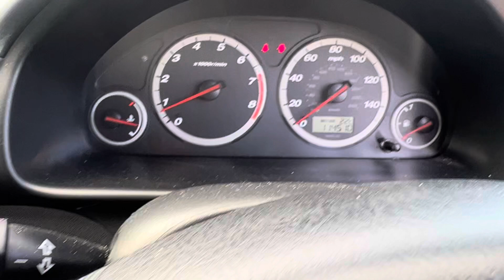Разборка Honda - CR-V 2002-2006, 2 (VIN: SHSRD87604U214827) SL04WRR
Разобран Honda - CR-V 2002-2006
Основные характеристики:
Год выпуска: 2004
Двигатель: K20A43014862
Объём двигателя: 2
Тип двигателя: Бензин
Коробка передач: КПП 5-ст.мех.(МКПП)
Кузов: Джип (5-дверный)
Смотри каталог запчастей Honda - CR-V 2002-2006 на :
⏰ Режим работы колл-центра:
08:00 – 20:00 – ежедневно